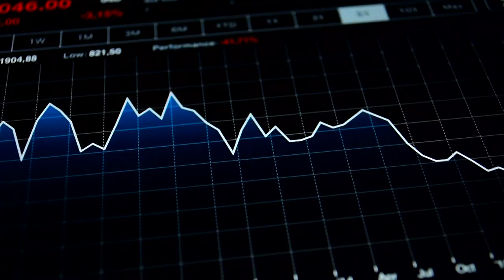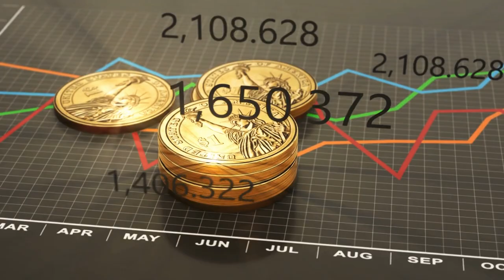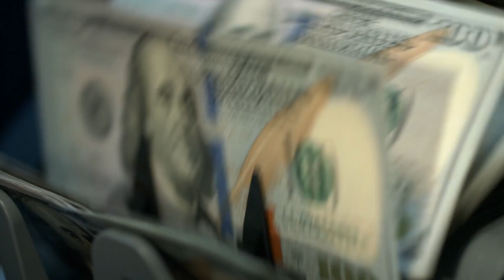Crisis Financiera en Nueva York | DFTA Commissioner Lorraine Cortés-Vázquez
En esta entrevista, conversamos con la comisionada Lorraine Cortez Vasquez sobre la grave crisis actual financiera en la ciudad de Nueva York y sus consecuencias en la ciudad. Lorraine nos habla sobre una propuesta de la ciudad de Nueva York para salir de la grande deuda presupuestaria.